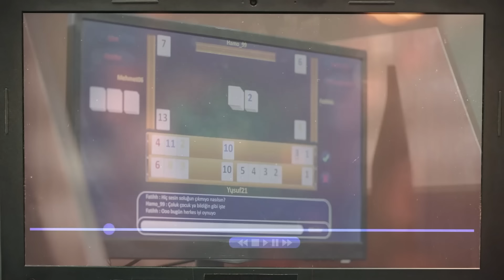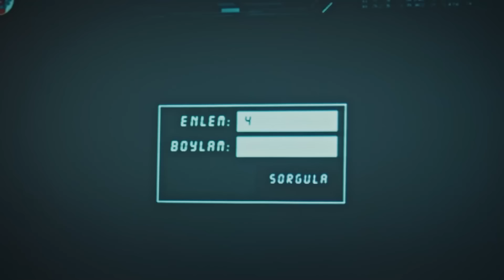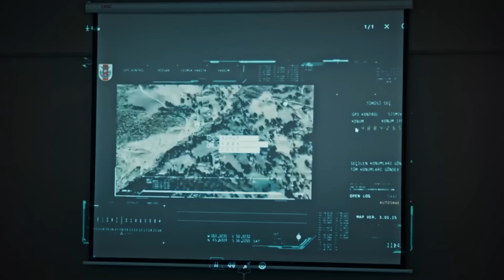Ateş ve Nazlı Şifreyi Çözdü | Söz 3. Bölüm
Düşen helikopterden sağ kurtulan Erdem Yarbay (Nihat Altınkaya), uluslararası silah tüccarının peşinden bir bir eve  sığınır. Sığındıkları bu evde onları büyük bir sürpriz beklemektedir.

Köyde gerçekleşecek bir düğünün hazırlıkları başlar. Yavuz (Tolga Sarıtaş), bu düğünün masum olmadığı yönünde şüphelere sahiptir. Acaba Yavuz şüphelerinde haklı çıkacak mıdır?

Terör faciası Üsteğmen Yavuz'un hayatını değiştiriyor

İstanbul'da yaşanan büyük bir terör saldırısı sonucu onlarca insanın hayatını kaybetmesi ve bu facianın ülkede büyük bir infiale yol açması ile Kıdemli Üsteğmen Yavuz Karasu'nun (Tolga Sarıtaş) hayatı da bir yeni bir akışa sürüklenir.

Özel Kuvvet Timi oluşturuluyor

Saldırıyı üstlenen terör örgütü ikinci bir eylem olarak sivil bir vatandaşı kaçırınca, örgütün ele başını yakalamak ve kurtarma çalışmasını tamamlamak için Özel Kuvvetler Komutanlığı bünyesinde yeni bir tim oluşturulmasına karar verilir.

Rehini kurtarmak için zaman git gide daralırken Tim Komutanı olan Kıdemli Üsteğmen Yavuz Karasu, kendi hayatını tehlikeye atmak pahasına harekete geçer. Yolları vatan sevgisinde birleşen Tim birbirlerine hem kardeş hem vatan hem de siper olacaktır.

Yapım: Tims&B Productions
Yönetmen: Yağız Alp Akaydın
Yapımcı: Timur Savcı & Burak Sağyaşar
Uygulayıcı Yapımcı: Nükhet Özel
Senaryo: Ethem Özışık, Hakan Bonomo, Ercan Uğur
Sanat Yönetmeni: Erol Taştan
Görüntü Yönetmeni: Cihan Yeşiltarla